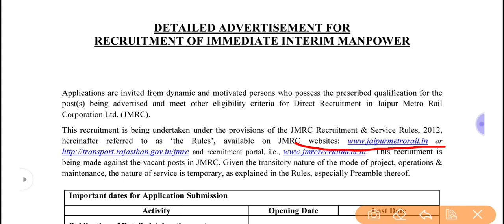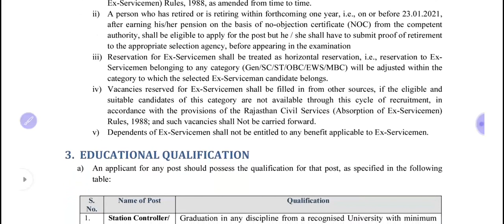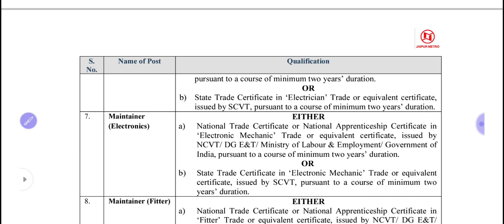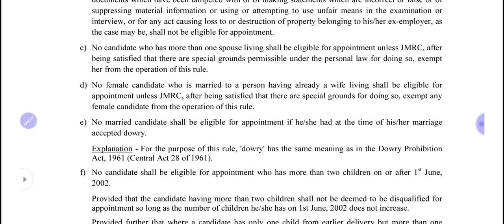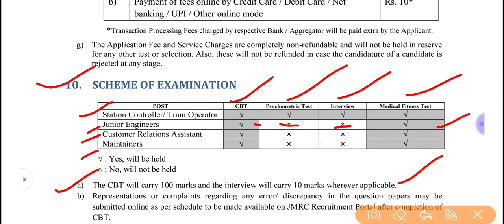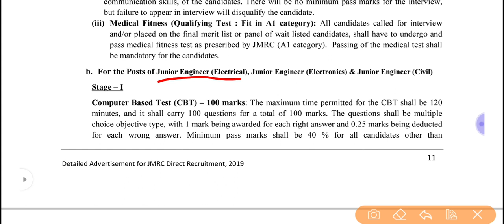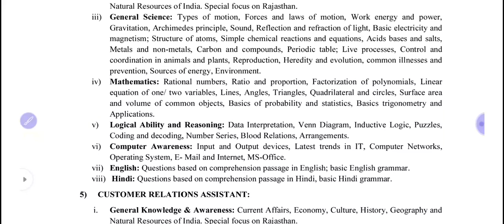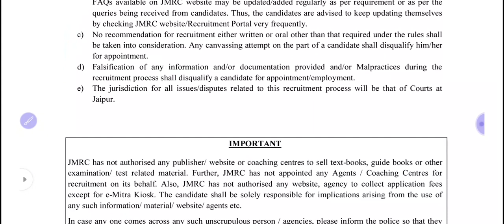Jaipur Metro Vacancy 2019-20 | JMRC Recruitment Notification 2019 |●Live Analysis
नमस्कार दोस्तों आप सभी का  यूट्यूब चैनल AXON  CLASSESमें स्वागत है|